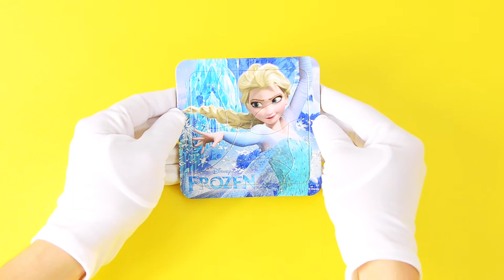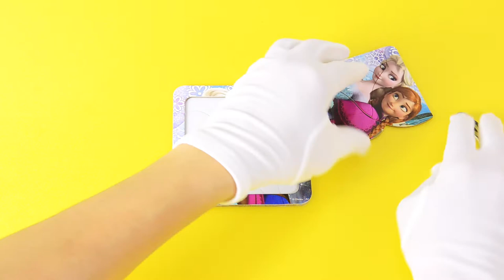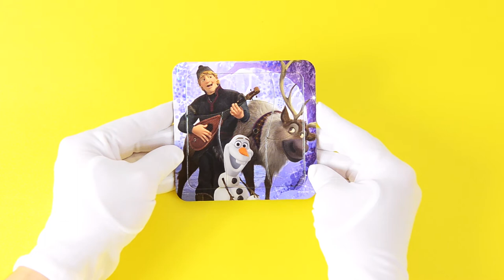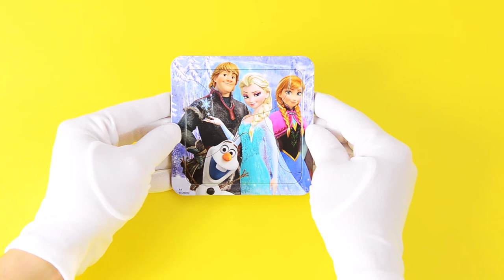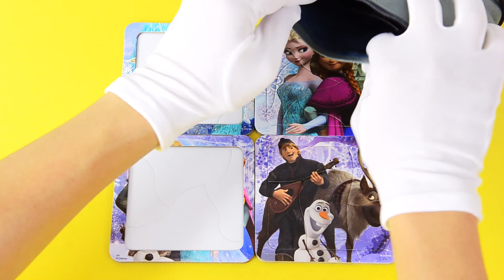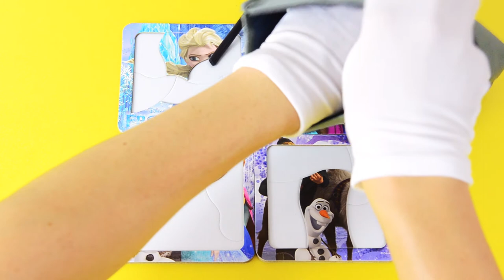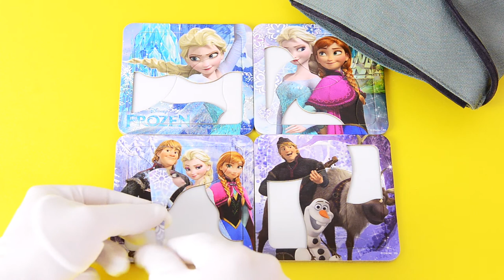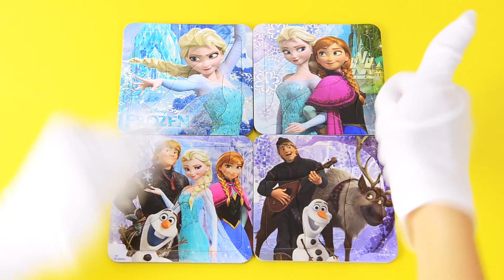Disney Frozen Jigsaw Puzzle Featuring Elsa, Anna, Olaf, Kristoff, and Sven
4 Jigsaw Puzzles from Disney Frozen movie featuring Elsa, Anna, Olaf, Kristoff, and Sven.

Each puzzle has the Frozen characters in different poses, including one with Else in her "Let It Go" pose. Others include Queen Elsa and Princess Anna side-by-side; Olaf, Kristoff and Sven singing; and all four main characters posing happily.

We build each jigsaw puzzle individually, and at the end, we mix the pieces from all four jigsaw puzzles together and build all four at the same time!

"Frozen" in other languages: Ana to Yuki no Joou, Anna dan Permaisuri Salji, Die Eiskönigin - Völlig unverfroren, El reino del hielo, Frosinn, Frost, Gyeowool Wangguk, huurteinen seikkailu, Il regno di ghiaccio, Jégvarázs, Karlar Ülkesi, Kraina lodu, La reine des neiges, Ledeno kraljestvo, Ledo salis, Ledové království, Lishbor et ha'Kerakh, Lumekuninganna ja igavene talv, O Reino do Gelo, Psyhra ki anapoda..., Regatul de gheata, Snježno kraljevstvo, The Snow Queen, Uma Aventura Congelante, Una aventura congelada, Zaleđeno kraljevstvo, Ψυχρά κι ανάποδα, Замръзналото кралство, Крижане серце, Холодное сердце.

Parçalı bulmaca, головоломки, câu đố ghép hình.